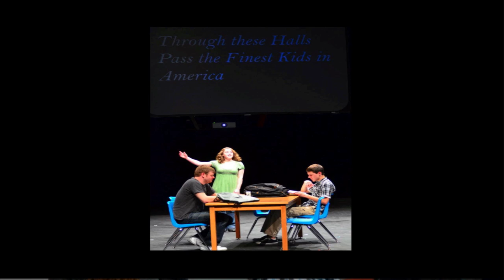Columbinus Slide show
Columbinus pics with Boyce avenues rendition of the freshmen.